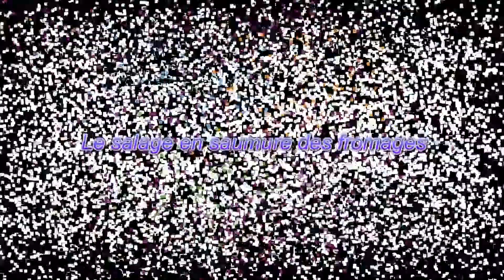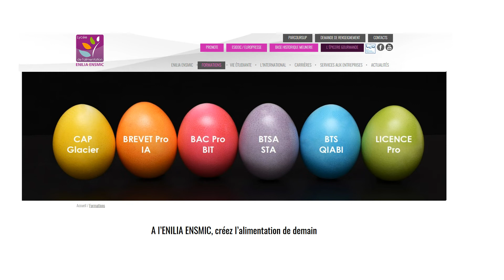LMTA : le saumurage des fromages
Quels sont les avantages et inconvénients du salage en saumure des fromages ?